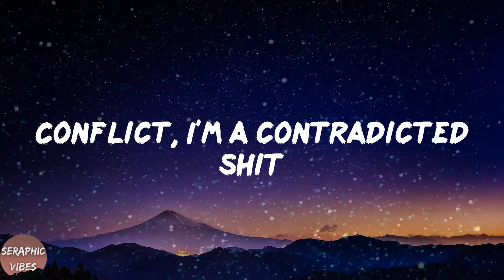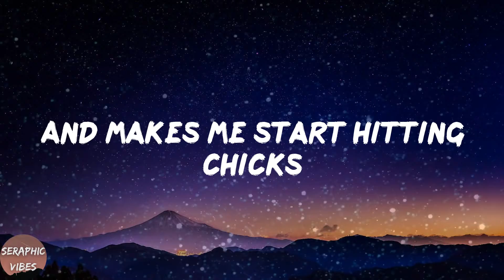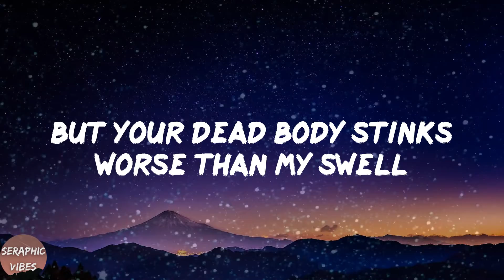Yung Lean - Ginseng Strip 2002 (Lyrics)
️🎵Lyrics:
2003